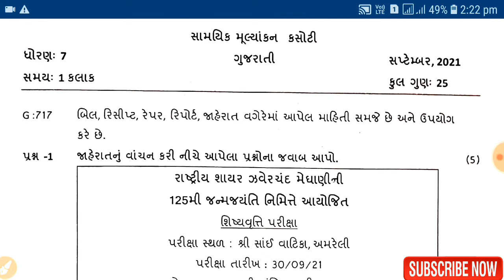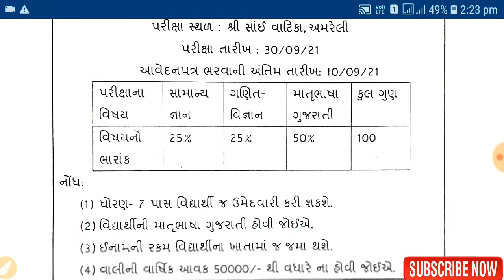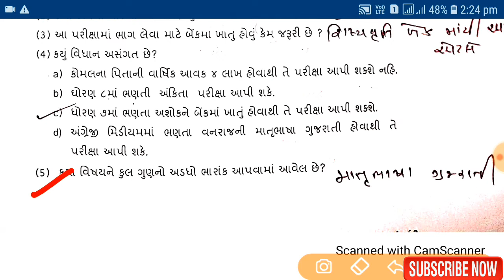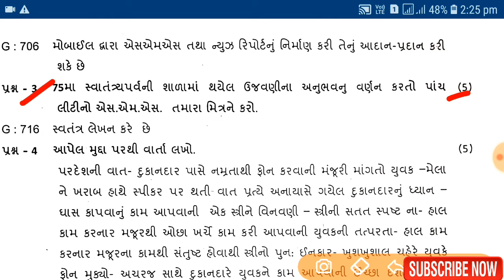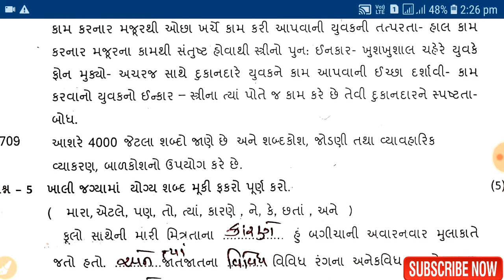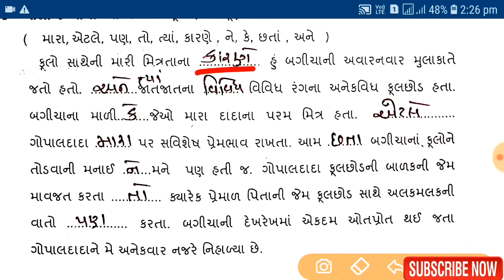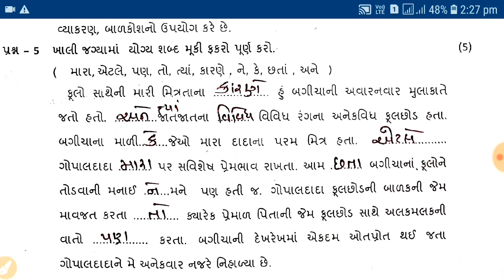Std 7 Gujarati Ekam kasoti Solution September 2021| dhoran 7 Gujarati ekam kasoti Solution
Std 9 Maths English Medium Ekam Kasoti Paper Solution September 2021, dhoran 9 maths ekam kasoti-1

More Features :
1) Saari important books milengi solved video solutions ke saath
2) Previous year papers, Important PDFs, Question Bank
3) Crash Course, Mock Tests, Quiz
4) India's biggest student's community
& much more

3 Crore se zyada bachho ka bharosa!!"